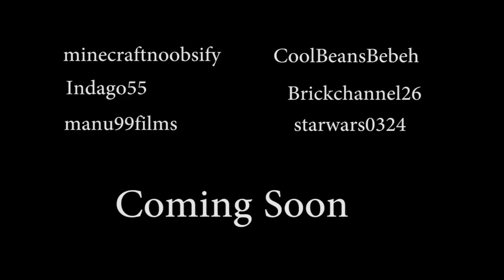Lego Batman Identity Trailer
Links coming soon yo!